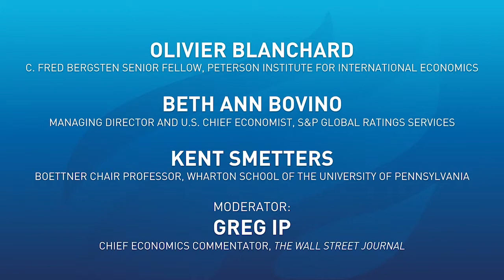Rising Debt in a Growing Economy: Perspectives on America's Fiscal and Economic Dynamic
America’s economy continues on a lengthy expansion, with low unemployment and interest rates. At the same time, our national debt is at historically high levels, with deficits projected to rise rapidly and indefinitely into the future. Shedding light on the relationship between debt, deficits, interest rates and economic growth, leading macroeconomists offer perspectives on this unusual fiscal and economic dynamic — offering policy prescriptions to navigate the present and prepare for the future.